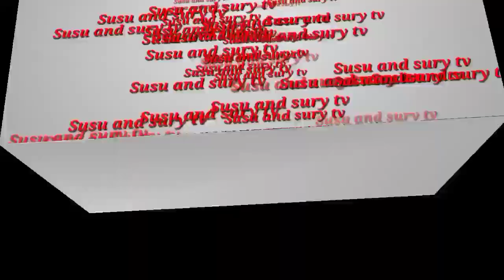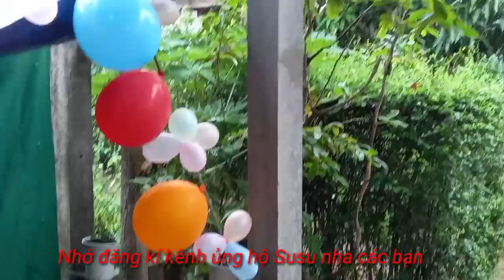Trò chơi cuộc thi giọng hát việt nhí P1😃❤trò chơi thiếu nhi/😀🤣😂thật hấp dẫn/Susu and Sury tv❤❤❤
Cuộc thi giọng hát việt nhí trò chơi thiếu nhi,Bé Susu làm giám khảo